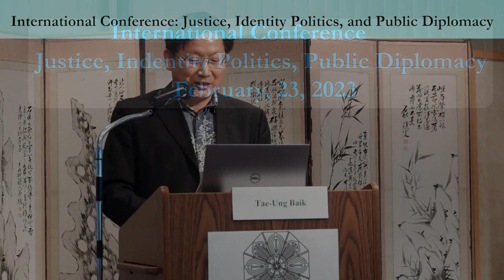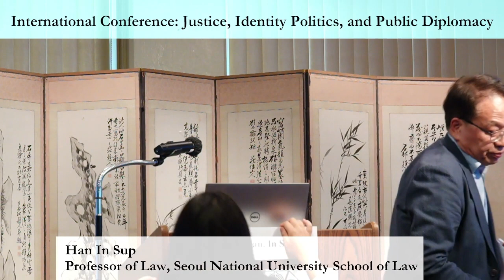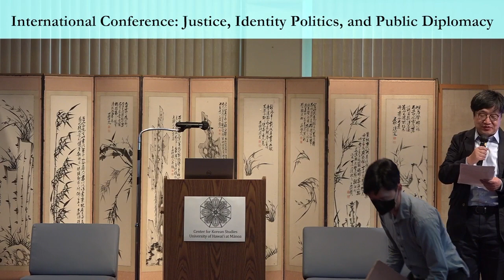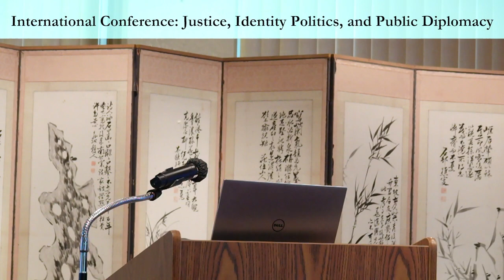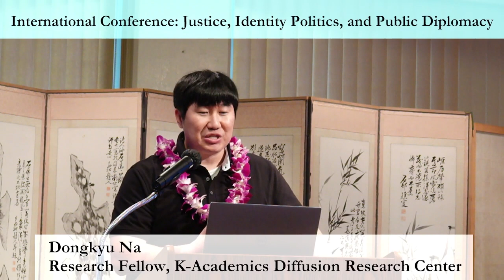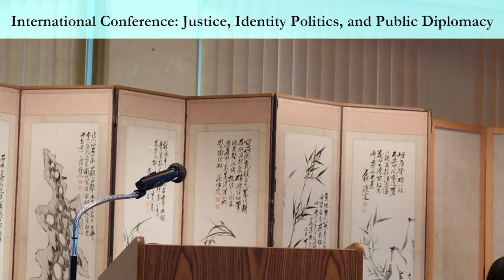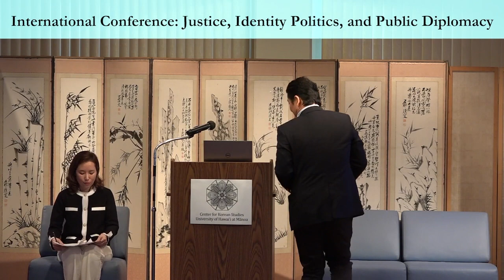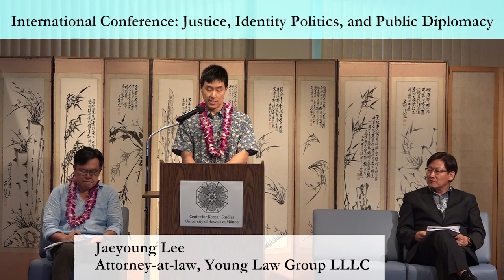International Conference: Justice, Identity Politics, and Public Diplomacy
The Center for Korean Studies presents: International Conference: Justice, Identity Politics, and Public Diplomacy on February 23, 2023 from 1:30pm-5:00pm.

When: February 23, 2023 ‧ 1:30 p.m. - 5:00 p.m.

Where: Center for Korean Studies Auditorium

In this conference, speakers will discuss several contemporary issues in
Korea including challenges to the criminal justice system in South Korea,
social integration of foreign immigrants and in Korea, recent development
in Korean education, social barriers to inclusion and equality in sport and
physical activity participation inherent in the foreign workers community
in South Korea, labor immigration policies in the agricultural sector in
South Korea, the role of Korean cultural and artistic activities for Soviet
Korean identity in Tashkent, and the linkages between Korean democracy,
transitional society, and international law.

Professor In Sup Han, Seoul National University School of Law, former President of Korean Institute of Criminonoly and Justice gives a keynote speech titled, " Criminal Justice, Prosecution, and Human Rights in South Korea: Forward-Backward Dynamics."

Following welcoming remarks by Tae-Ung Baik (Professor of Law & Director of the Center, University of Hawai'i at Mānoa) and Jeanyoung Lee (Professor, Inha University), two panel discussions will be happening.

Panel 1 on Immigration, Migration, and Social Intergration will feature presentations by Speakers Sangtu Ko, Hye-Hyoung Lee, Dongkyu Na, and Mihwa Park and discussions by UH Professors David Krolikoski, Young-a Park, and Hye-ryeon Lee.

Panel 2 on Korean and Identity Politics consists of presentations by speakers Dongki Sung, Mina Yang, and Seokwoo Lee, which will be followed by discussions by professors Mary Kim, C. Harrison Kim, and attorney Jaeyoung Lee.

Center for Korean Studies events are free and open to all. This event is in part supported by the Academy of Korean Studies Strategic Research Institute Program (AKS-2020-SRI-2200001). The University of Hawai‘i is an equal opportunity/affirmative action institution.